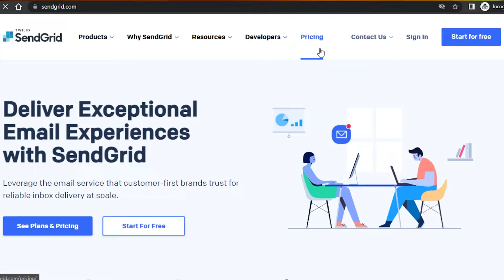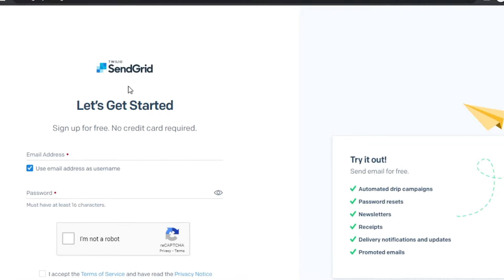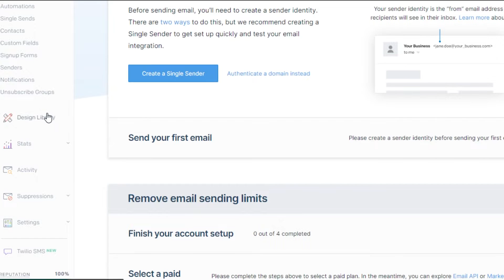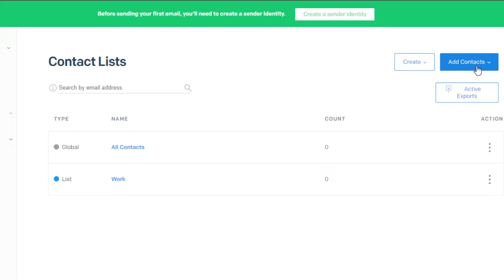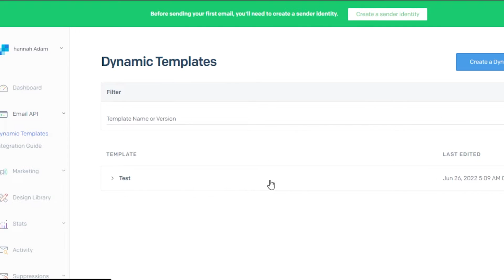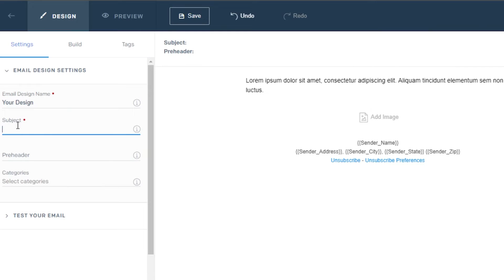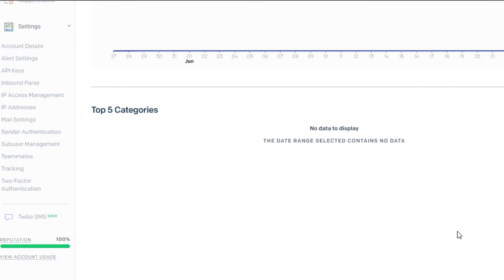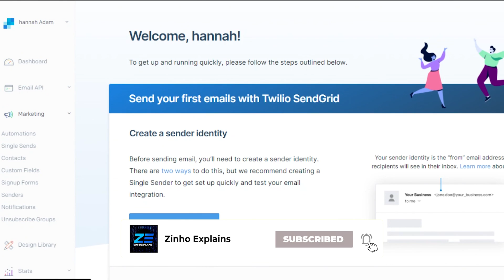Sendgrid Tutorial For Beginners (2026)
In this video, we show you step-by-step how to use Sendgrid. You’ll learn how to set up email campaigns, manage contacts, and send emails effectively — perfect for beginners and anyone looking to get started quickly with Sendgrid.